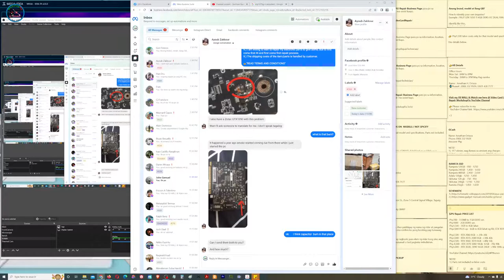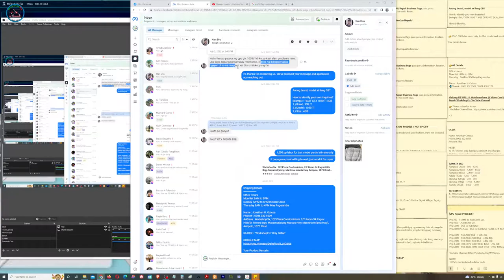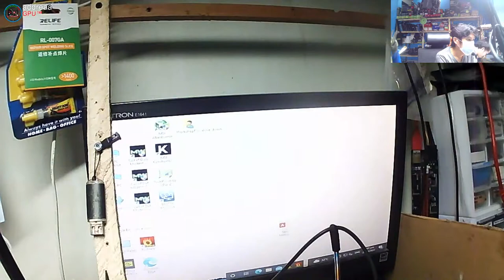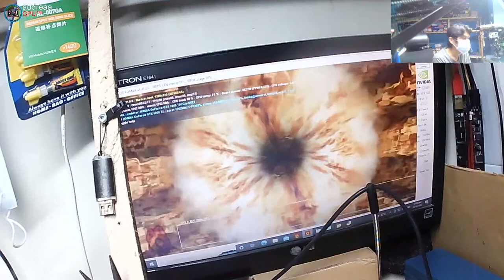Palit GeForce® GTX 1050 Ti 4GB StormX - Leaving more Flux after repair by others, No Display(Solved)